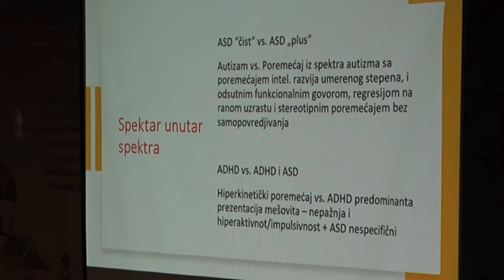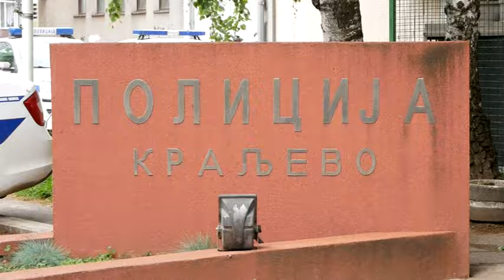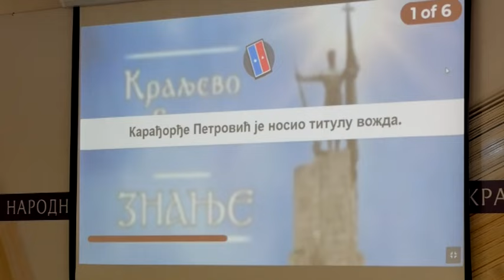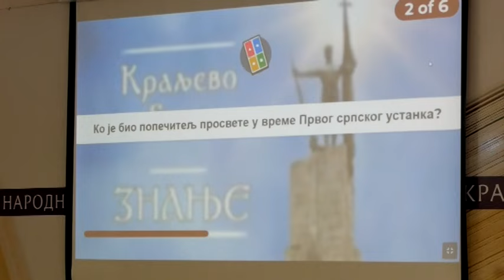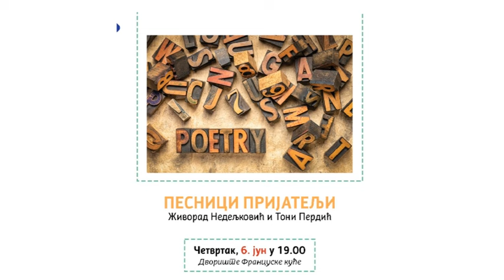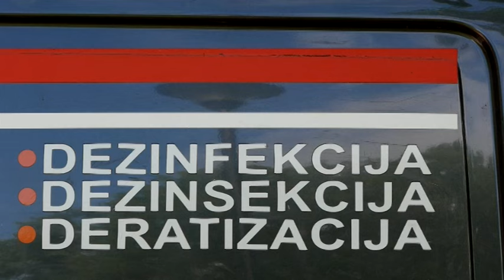KRALJEVAČKA Hronika 04.06.2024.